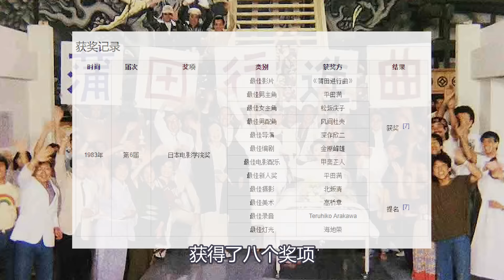千叶真一：极真空手道大师，经典角色雄霸无人能超越，如今80岁竟谈起爷孙恋（千葉真一）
如果提到香港电影中令人难以忘怀的日本配角，大家首先想到的
肯定 不是仓田保昭，就是女中豪杰“大岛由加利”，但还有一个人同样也红遍中国，而且很多观众都不知道他竟然是日本人，这个人就是日本大腕级演员 千叶真一。